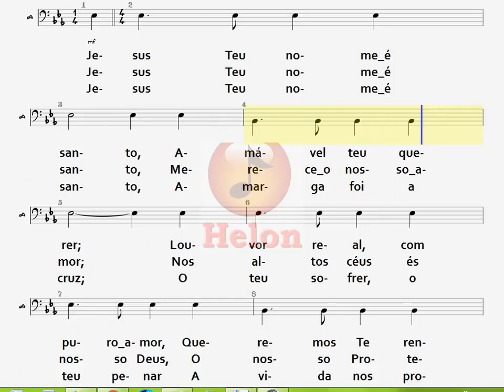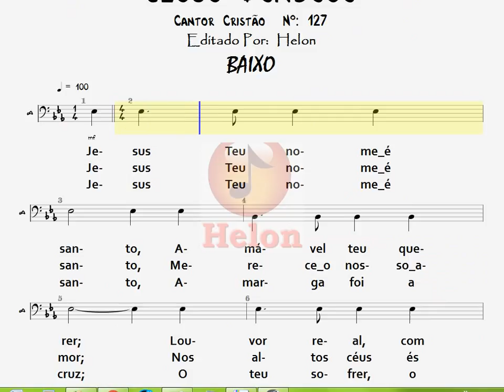127- JESUS BONDOSO - BAIXO